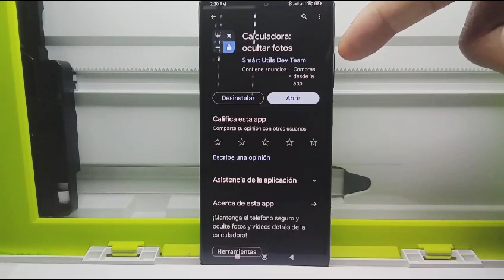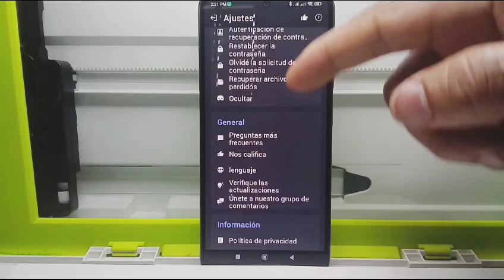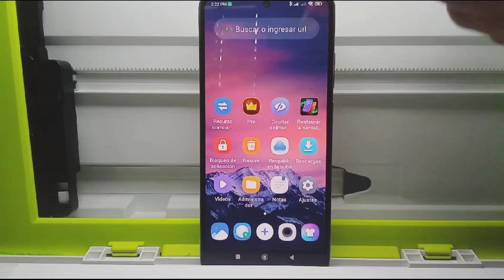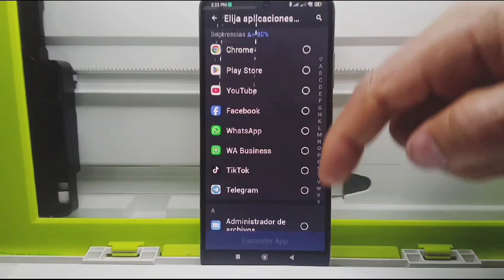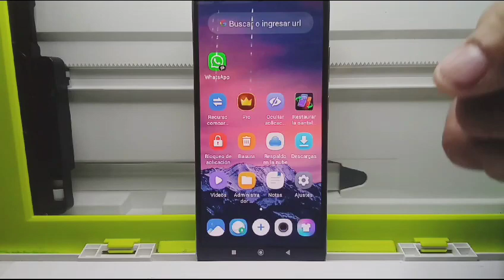Cómo Ocultar Aplicaciones y sus Notificaciones?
En este video te mostramos como Ocultar cualquier aplicación y sus notificaciones.